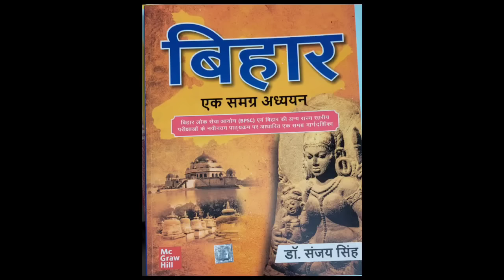BPSC || 70th BPSC || BPSC Ke Liye , Sabhi Yahi Books Kyon Padhte Hain ?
Dear Students !
BPSC ke liye sabhi students yahi books kyon padhte hain ? Aaj wo books aap dekhenge , jise har safal students padhte hain ! One - by - one aapko saare books picture ke saath hum dikhayenge. BPSC hi nahi , koi bhi all India exam ho , aap use nikalenge. To samajhiye ise achche se , poora video dekhiye aur is follow kijiye.
BPSC ki taiyari ke liye poora series aa raha hai , just follow , aapki exam mein books aur taiyari ki samsya samapt ho jayegi. Chaliye samajhte hain .